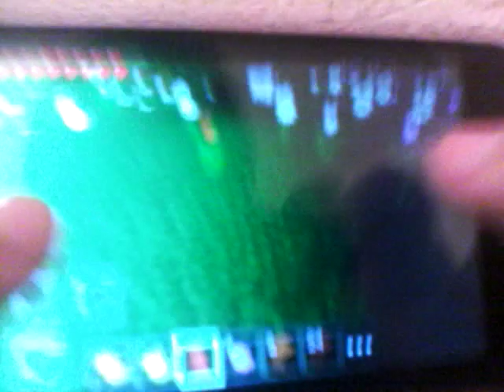(Minecraft) ep 1 poiana cu floricele